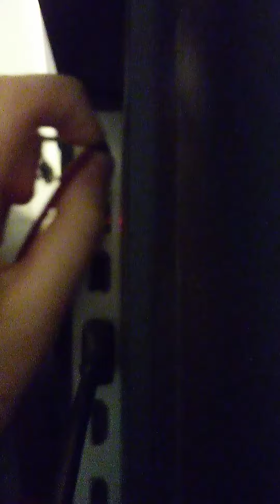how to connect wired headphones to tv (very simple)